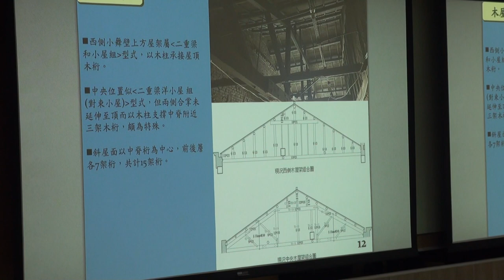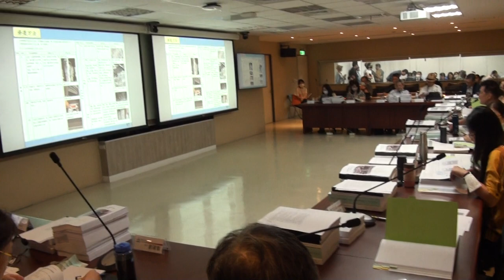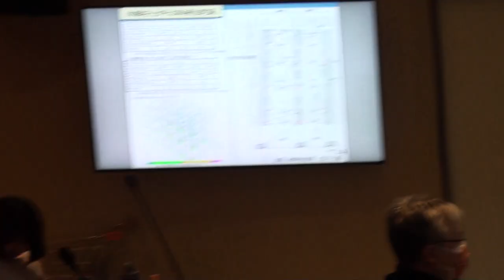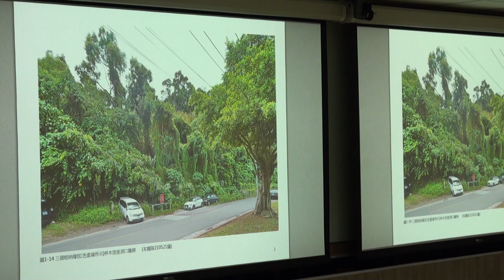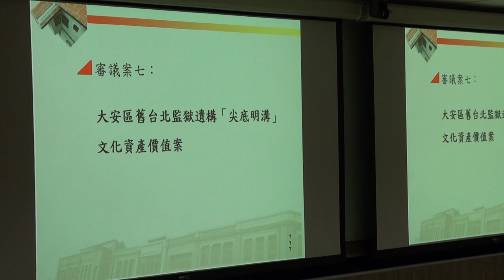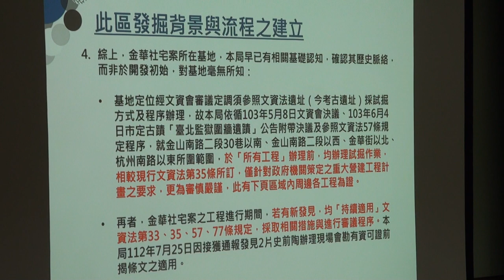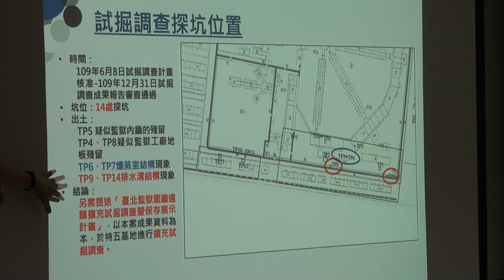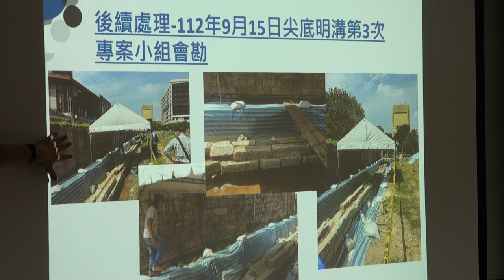第164次文資會影片1120925 Part3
審議案：
五、歷史建築「日軍震洋特攻隊格納壕」修復及再利用計畫
六、歷史建築「日軍震洋特攻隊格納壕」定著土地範圍及變更名稱和登錄理由案
七、大安區舊台北監獄遺構「尖底明溝」文化資產價值案